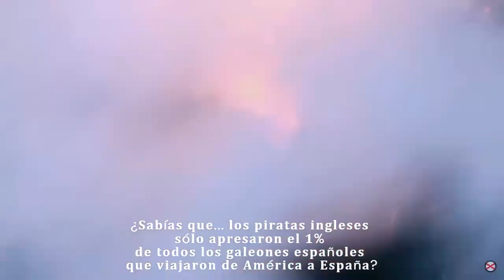PIRATAS INGLESES VS GALEON ESPAÑOL ❌💥💥💥💥💥💥💥💥💥💥